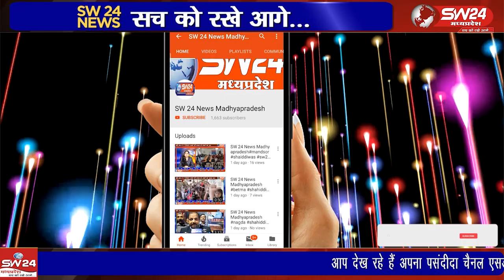कसरावद में एक कुएं में तेंदुआ का बच्चा गिर गया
कसरावद में एक कुएं में तेंदुआ का बच्चा गिर गया जिसे किसान पप्पू वराडीया के अपने खेत पर कुएं में सुबह 6.00 बजे गिरा देखा कसरावद से अकिल खान की रिपोर्ट।